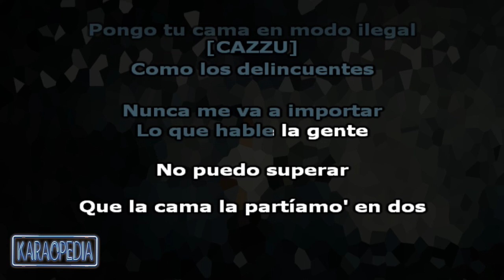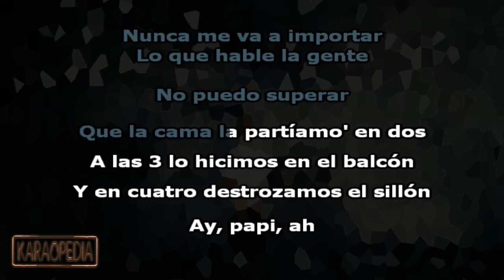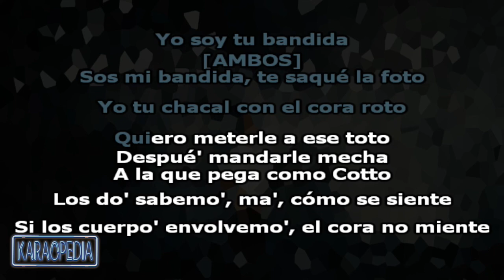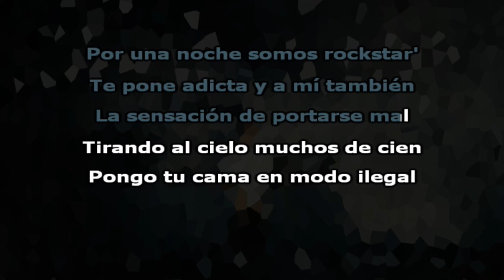MESITA, CAZZU - MODO ANIMAL | TSUNAMI (KARAOKE - INSTRUMENTAL)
LETRA:

Con las luce' a oscura'
Donde no se ve pero se siente igual, me pierdo en la locura
Viviendo un TBT de cuando sin escala' volamo' a la altura
Vamo' a encontrarno' donde la ley no llega
Si hasta la vida está echada a la suerte, ma', tirá una moneda
En una casa con vista al mar
Nos transformamo' modo animal
Ponemo' el celu en "no molestar"
Por una noche somos rockstar'
Te pone adicta y a mí también
La sensación de portarse mal
Tirando al cielo muchos de cien
Pongo tu cama en modo ilegal
Como los delincuentes
Nunca me va a importar lo que hable la gente
No puedo superar
Que-que la cama la partíamo' en dos
A las 3 lo hicimos en el balcón
Y en cuatro destrozamos el sillón, ay, papi, ah
A 200 por la carretera
Una Hayabusa, pinta de pantera
Pide por esa boquita lo que quiera'
Yo soy tu bandida (Tu bandolera)
Sos mi bandida, te saqué la foto (ah)
Yo tu chacal con el coro roto (Roto)
Quiero meterle a ese toto
Despué' mandarle mecha a la que pega como Cotto
Los do' sabemo', ma', cómo se siente
Si los cuerpo' envolvemo', el cora no miente
Con el sudor pintada tu frente
Má-mátandonos como los delincuente' (ey)